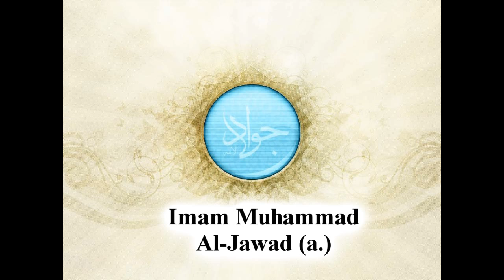11 - Biografie von Imam Al-Jawad (a.) - S. Haydar Al-Musawie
Vorträge im Markaz Al-Hassanein e.V. Berlin
Jeden Freitag ab 18:00 Uhr

Perlebergerstr. 17
10559 Berlin